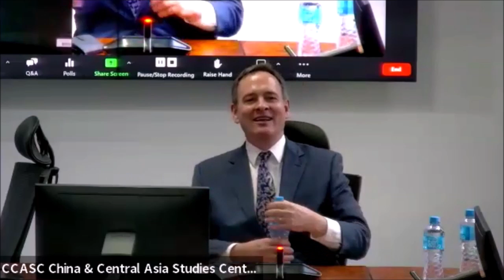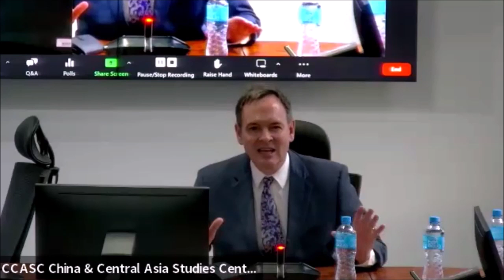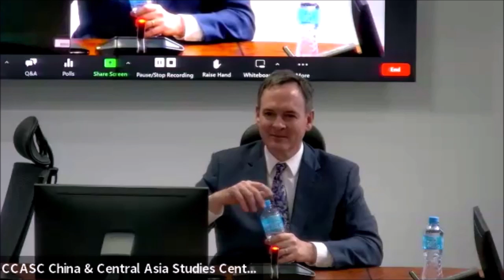US - China Relations: Insights for Central Asia - with Robert Daly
Public lecture on the current state of US-China relations by Dr. Robert Daly, director of the Wilson Center's Kissinger Institute, hosted by CCASC at KIMEP University, Almaty.

In this lecture, Robert Daly argues that, regrettably, US - China relations should now be understood as a new kind of Cold War that will affect the interests of a growing number of nations in the coming decades. After describing factors that led to this state of mutual hostility, he analyzes the differences between this cold war and the first and outlines strategies that the United States, China, and third countries can adopt in order to limit the harmful effects of long-term rivalry, keep the cold war cold, and eventually reduce tensions between the superpowers. The increased agency of middle powers, developing nations, and regions like Central Asia, he argues, will play a key role in maintaining peace and increasing prosperity despite a growing great power competition.